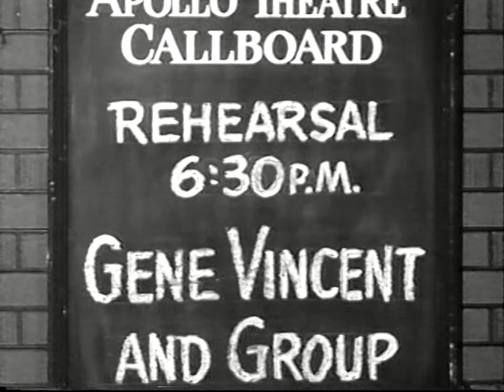Gene Vincent & The Blue Caps - Dance in The Street (1958) - HD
"Race with the Devil: Gene Vincent's Life in the Fast Lane" by Susan VanHecke is a fascinating journey through the tumultuous path of rock 'n' roll icon Gene Vincent. With a gripping narrative and revealing details, this book offers an intimate look into Vincent's tumultuous life and revolutionary musical career.

Gene Vincent wasn't just a musician; he personified the rebellion and emotion of rock 'n' roll. His lasting impact on the music scene is evident not only in his timeless hits, but also in his influence on subsequent generations of artists.

If you are a fan of rock 'n' roll and want to unravel the mysteries of Gene Vincent's life, purchase "Race with the Devil" through the link provided below. In addition to ensuring engaging reading, you will be supporting our channel, allowing us to continue sharing engaging and inspiring stories.

and help the channel.